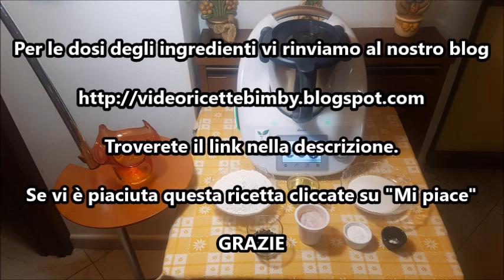Torta yogurt fragola e gocce di cioccolato bimby per TM5 e TM31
Ingredienti:
300 g di farina tipo "00"
250 g di zucchero
125 g di yogurt fragola
100 g di olio di semi
3 uova
2 cucchiai di gocce di cioccolato
1 bustina di lievito per dolci
1 bustina di vanillina